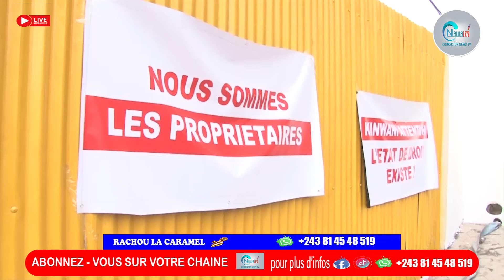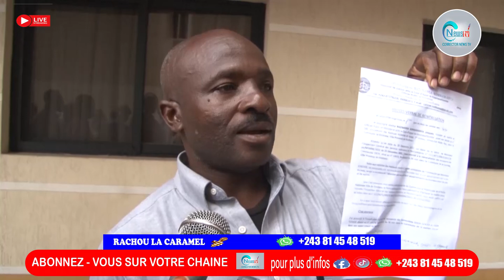🔴EYINDI DIDI KINOINI ASAMBWE BOTALA NDENGE POPULATION APOUPOLI YE SOMO NA SONI